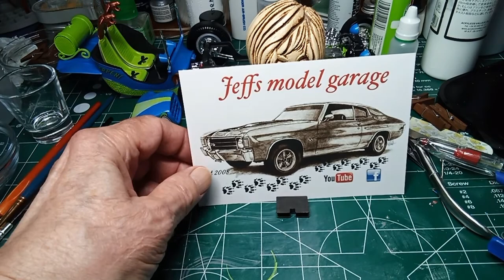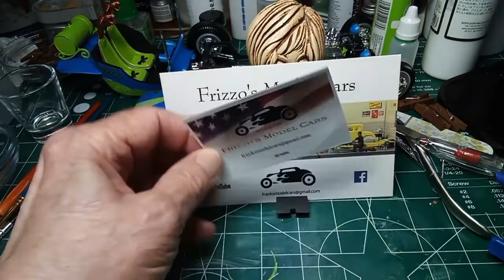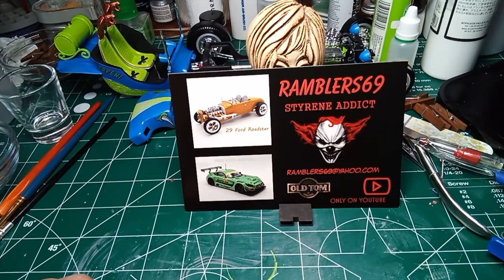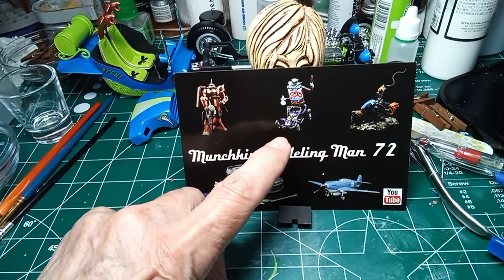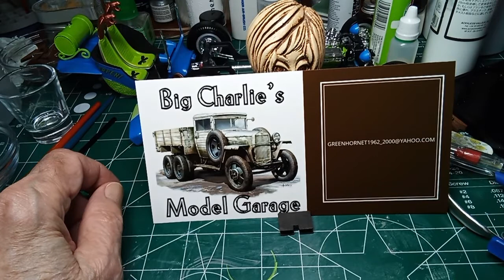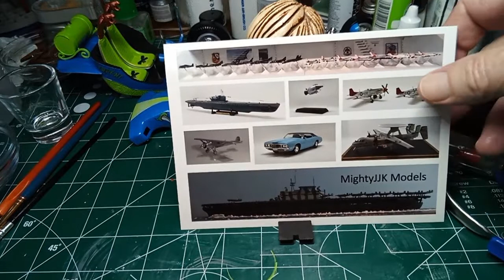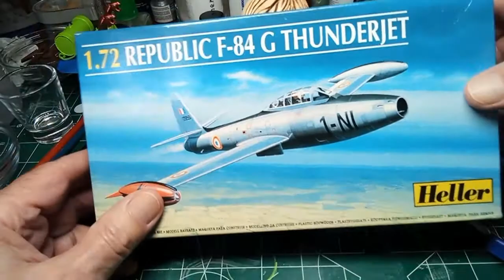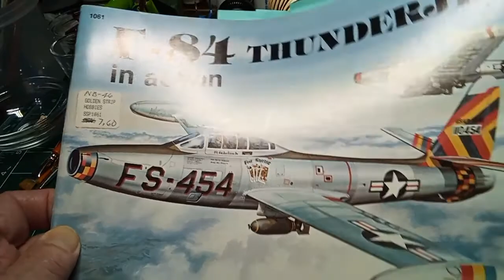Bunch of Shout Outs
Plastic Buzzard Model Shop graphic by Dave Weiss @thegluebombshow.